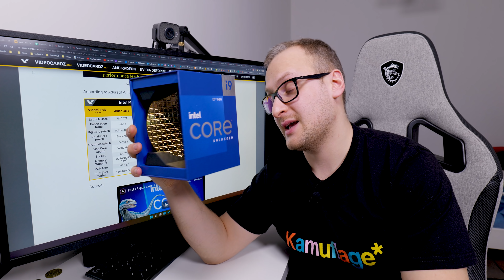Pierwsze testy i9 13900K!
Intel wchodzi w rynek blockchain i od razu zapowiada chipy ktore bede efektywniejsze w kopaniu od gpu jezeli chodzi o zużcie energii aż 1000 krotnie!

FILMOWANIE:
📷Aparat - Panasonic Lumix S5
🎥Obiektyw - LUMIX S 20-60 mm f/3,5-5,6